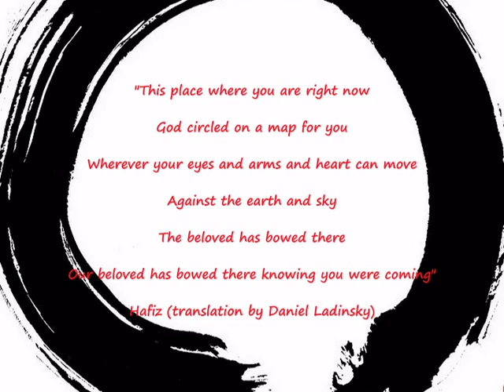Devotional Heart by Tim Chalice (CD Preview)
Devotional Heart by Tim Chalice is available to buy Devotional Heart features amazing singers and musicians, including Tabla Tom, Chloe Goodchild, Tara Walsh, Veda Geib Shanley & Vicki Burke. This contemporary chant CD blends ancient Sanskrit chants with poetic, devotional English words. It has six long chants, moving from deeply meditative to chants guaranteed to get you moving. To buy this CD and for more information on Tim Chalice please Devotional Heart is also available for download from iTunes, Amazon, Bandcamp etc